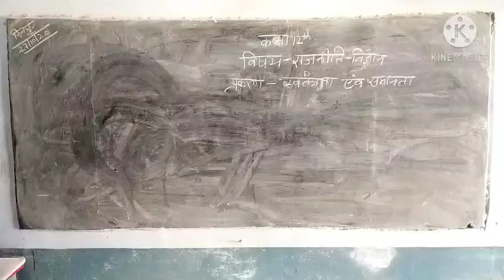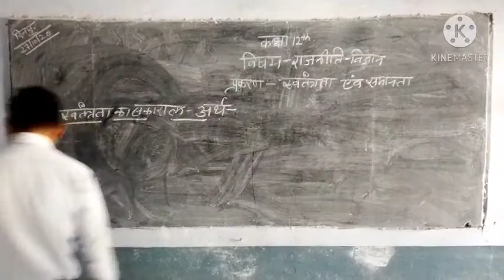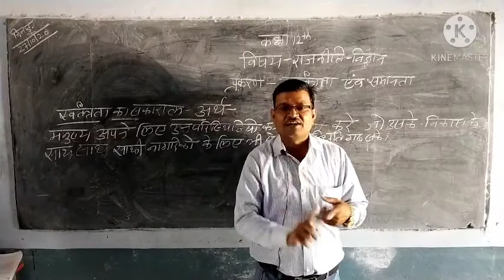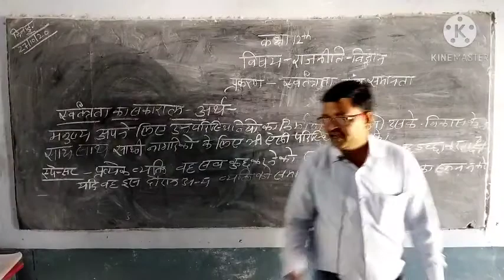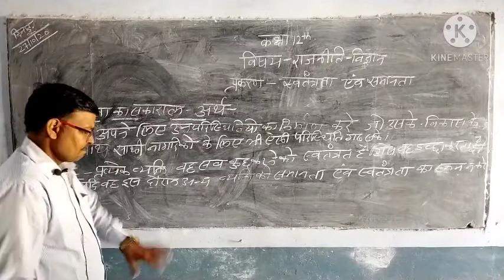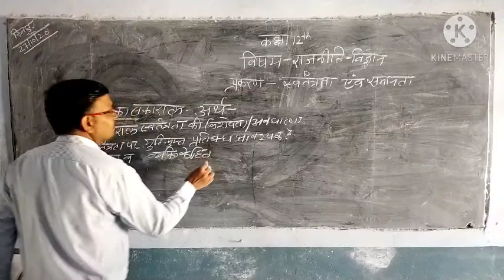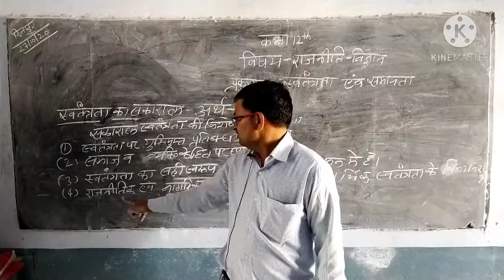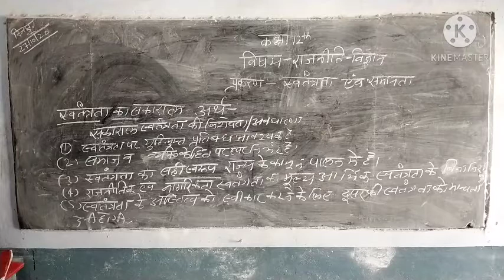स्वतंत्रता एवं समानता भाग 3 कक्षा 12 विषय राजनीति विज्ञान